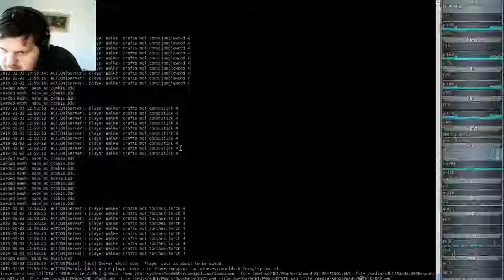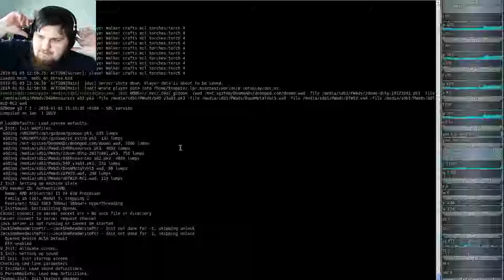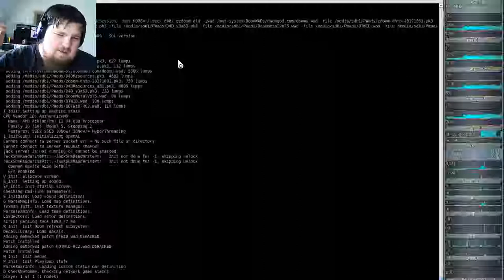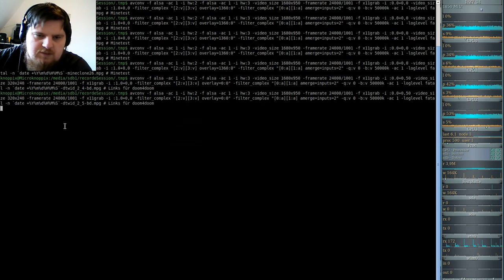DooM 2016 Doom the Way id Did (gzdoom) E2M5 - Deimos Command